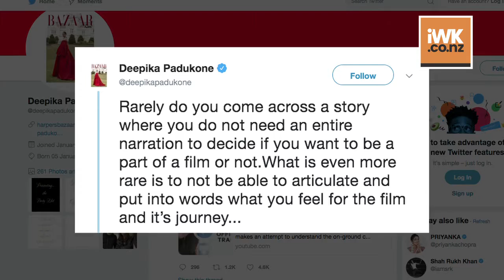Chhapaak Trailer out| Deepika leaves an impact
The much awaited trailer of 'Chhapaak' starring Deepika Padukone and Vikrant Massey is finally out now. In the film Deepika plays the role of Malti a character inspired by a acid attack survivor Laxmi Agarwal.